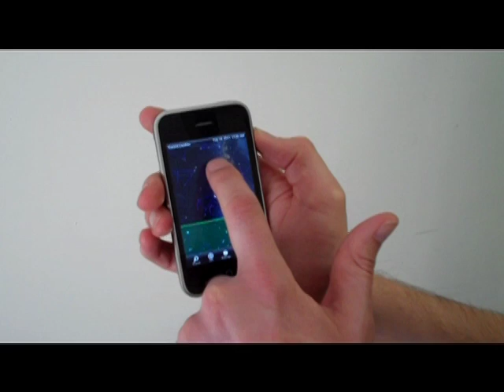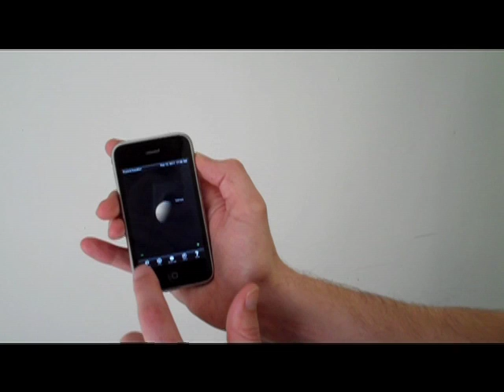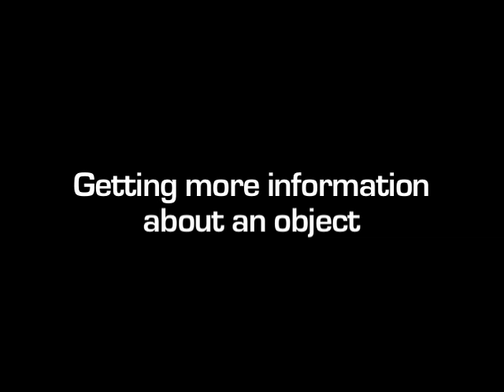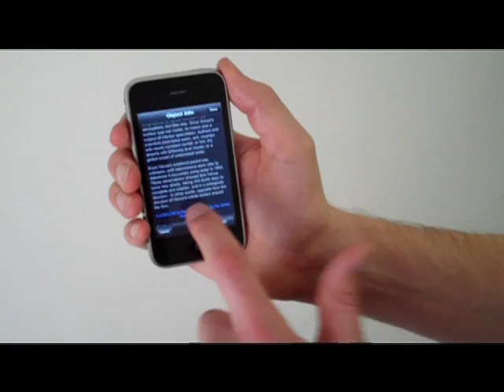Navigating the Night Sky with SkySafari Lite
An introduction to SkySafari!  How to use the app to navigate the night sky, find objects, and learn more about them.